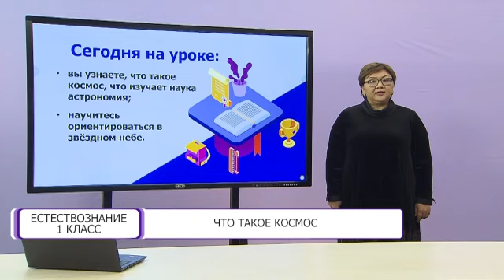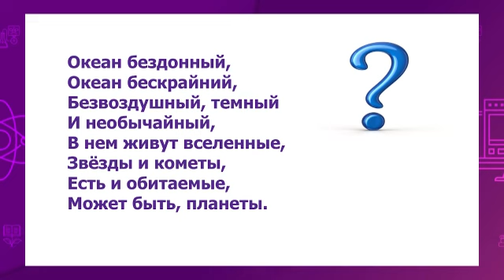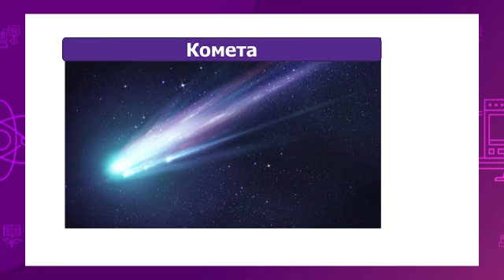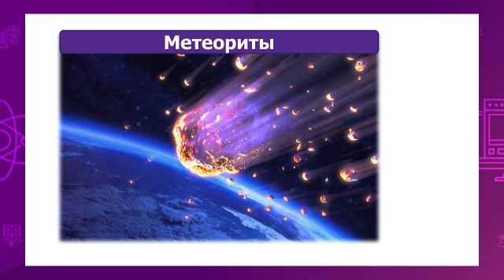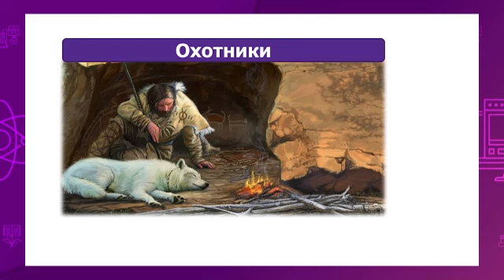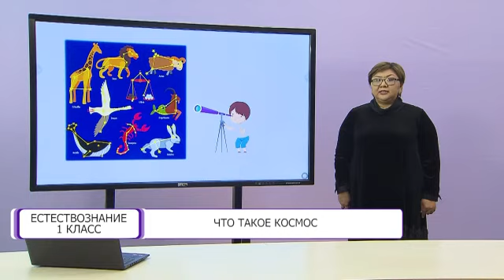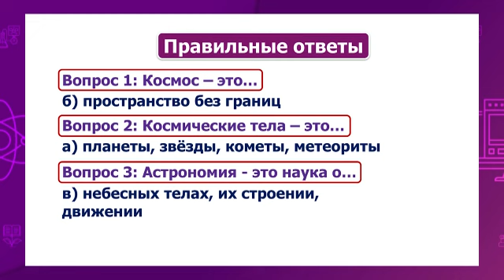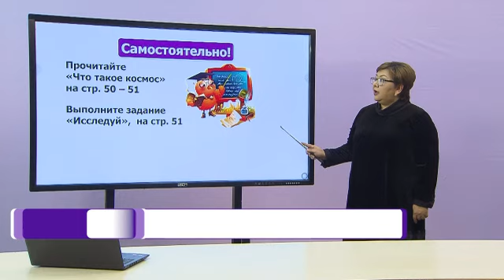Естествознание. 1 класс. Что такое космос /15.01.2021/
Тема урока: Что такое космос